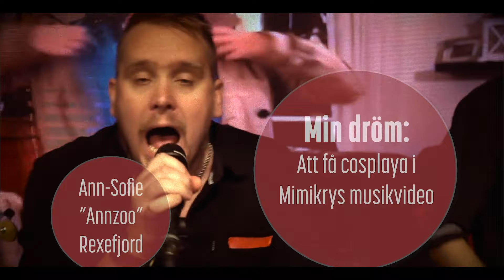Mimikry – Amelie (VIDEO)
Officiell video till singeln Amelie med Mimikry (release november 2020).
Sluta aldrig följ dina drömmar. Och tack till er som delade med er av några av världens alla människors drömmar.
Kamera: Mimikry & Erik Gossas. Edit: ÖS produktion.

TEXT / LYRICS

Jag har svårt att minnas men jag känner desto mer
Glömmer alla platser som jag inte skriver ner
Jag tittar sällan bakåt jag är aldrig här och nu
Men jag drömmer samma drömmar som du

Hand i hand mot världen det började nog så
Nu faller jag varenda dag precis just där jag står
Framtiden är allt jag borde bryr mig om just nu
Jag drömmer samma drömmar som du

Amelie, Amelie
Jag längtar att få bli nåt som jag aldrig kan bli
Amelie, Amelie
Jag önskar att jag kunde va fri

Jag önskar att få känna en vansinnig passion
Men vakten skriker till släpp ingen jävel över bron
För sånt är för poeter och och den som tror på Gud

Jag drömmer om att resa till jordens medelpunkt
Med kapten Nemo under havet hela varvet runt
Har stulit fantasierna för mina är tabu

Amelie...

Jag önskar att du hittar mig och kramar min hand
Och leder mig dit jag ska gå
Och visar mig oaser där det bara finns sand
Och drömmar jag nån gång kan nå

Amelie...